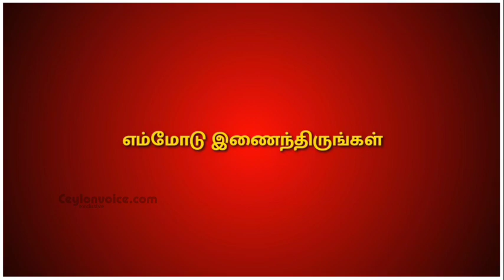Qatar Tamil News|29 more flights to rescue Indian trapped abroad-Central government directive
Title:-Qatar Tamil News|29 more flights to rescue Indian trapped abroad-Central government directive